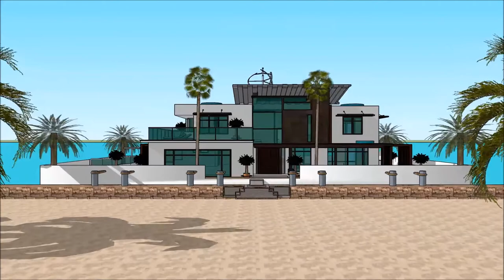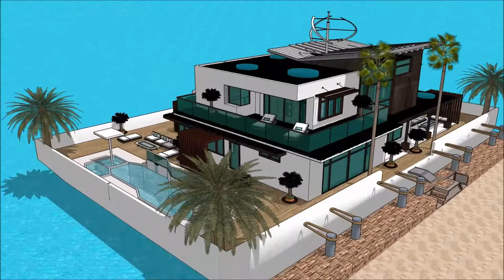YACHT BEIRUT BOAT SHOW 2018 HOUSEBOAT Luxury Yachting Design Exhibition and expo yacht boat desig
The houseboatzania launching an innovative high-end luxury yacht houseboat home design potentially as a display of exhibition of the YACHT BEIRUT BOAT SHOW 2018 HOUSEBOAT  Luxury Yachting Design  Exhibition and expo  yacht boat desig.

The collection of the Houseboatzania concept of YACHT BEIRUT BOAT SHOW 2018 HOUSEBOAT  Luxury Yachting Design  Exhibition and expo  yacht boat desig consists of high luxury and architectural art pieces in minimalism combined with living on the waterfront of the harbour of

The houseboat yacht design has the basis to sustain living with high standards and contemporary structural design at YACHT BEIRUT BOAT SHOW 2018 HOUSEBOAT  Luxury Yachting Design  Exhibition and expo  yacht boat desig with numerous of prospects for excessive living and celebrating the desire of life worldwide: